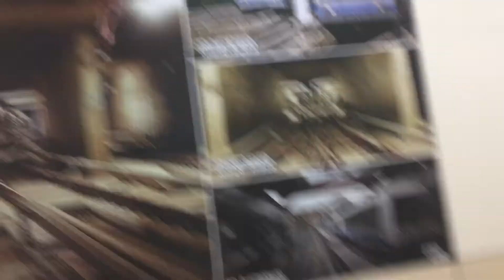[出口史上走很久]新北捷運O21迴龍站2號出口走廊走上出口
拍攝時間2017/6/20 11:37
出口史上走很久
第一名迴龍站-2
第二名七張站-2
第三名中正紀念堂-6